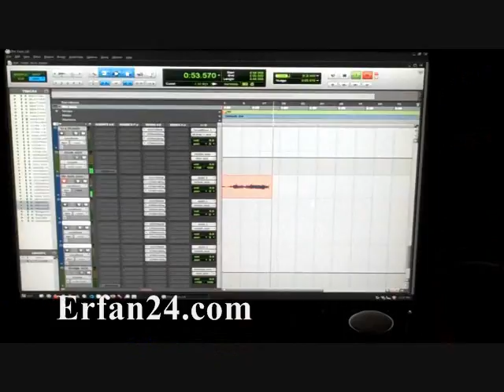Khashayar at studio Recording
Khashayar recording his new song